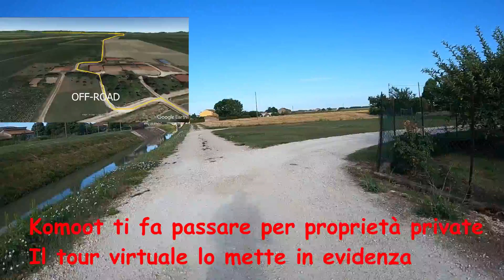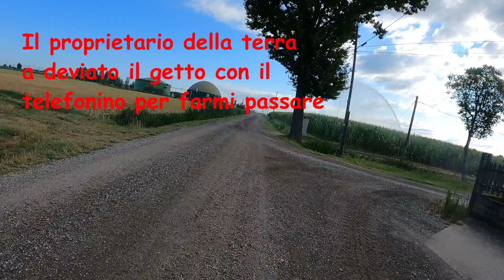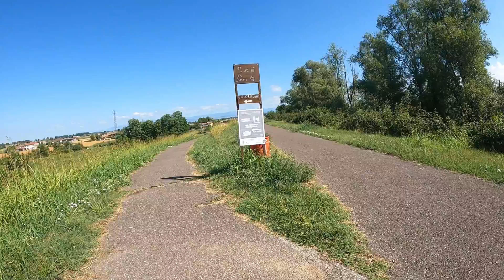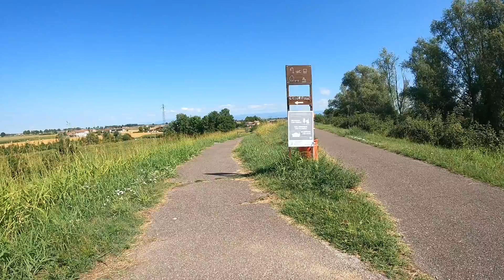9-7-2022 Vigarano - Arco di Trento. Parte1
Cicloviaggio da Vigarano Mainarda ad Arco di Trento.
Parte 1: da Vigarano a Verona (110km)